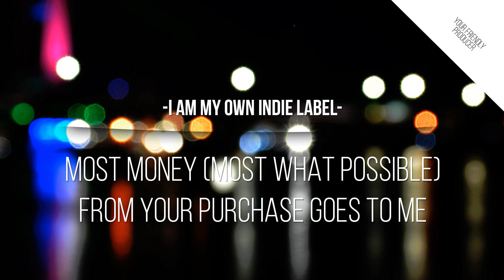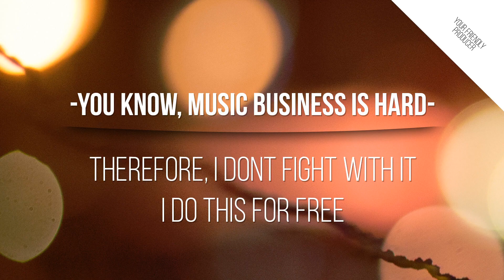Brain Foo Long - Quirks Mode | EDM | 2014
Track got hyped in china, maybe because of just the title?